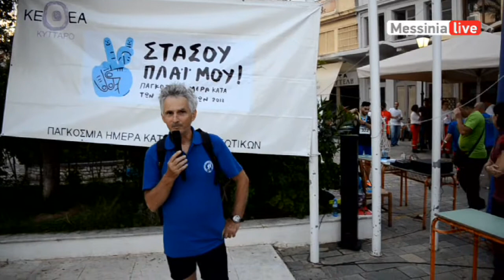DROMOS SDYM OKANA 2018